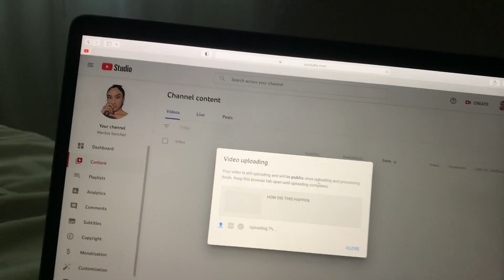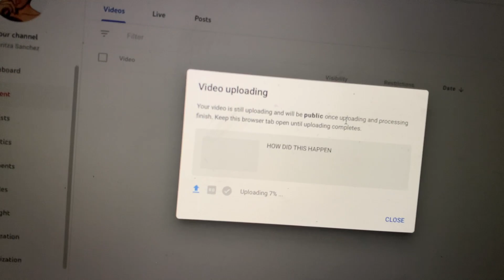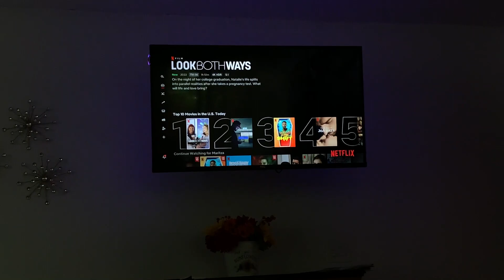family festivities & tings